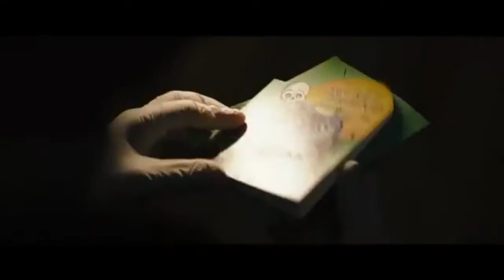Batman Trailer 2021 Pattinson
Voici la Trailer de Batman avec Robert Pattinson qui sortira en 2021.

Je me présente, je suis MEYNET Anthony instructeur professionnel de Taekwon-do et de self défense, j’aide les gens à atteindre leurs potentiels grâce au développement personnel, je suis également passionné de cinéma et de l’univers des mangas.

Retrouvez-moi sur facebook, instagram avec le nom MEYNET Anthony
Manga, cinéma, santé, développement personnelle

Apprenez la self défense avec ma méthode efficace et pédagogique

Rejoignez la team Juche-TIG écoles de Taekwon-do et self défense

Rejoignez mes listes de diffusion gratuite sur whatapp pour recevoir du contenu et des conseils, en envoyant un message au 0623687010 en précisant la liste que vous souhaitez rejoindre :

Liste Self défense ou liste développement personnel.